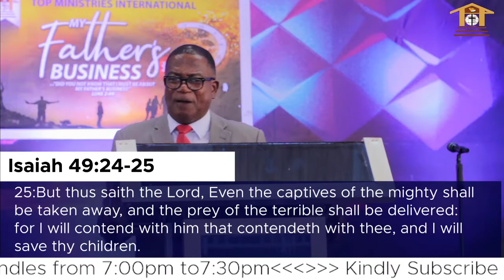Binding The Strong Man